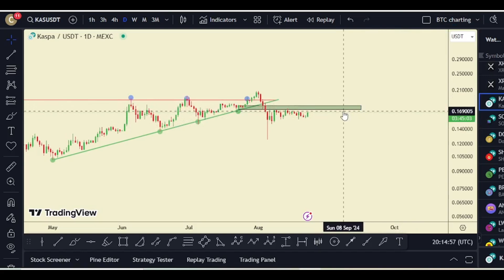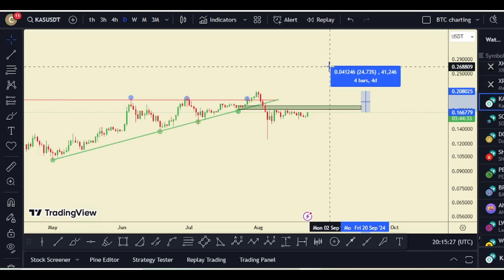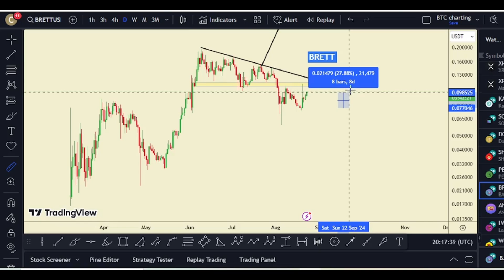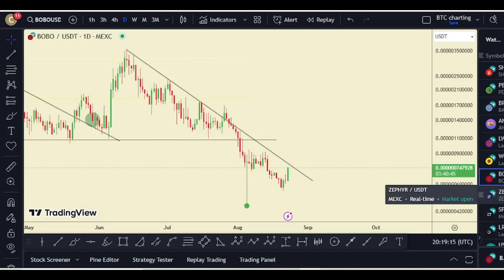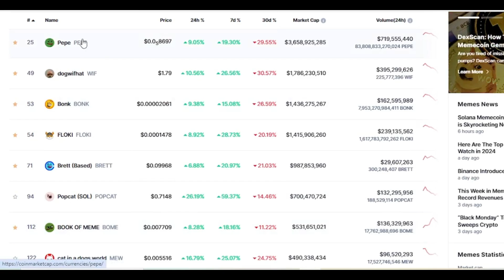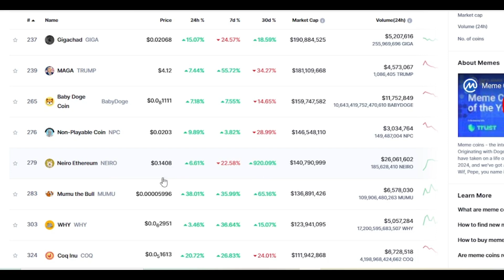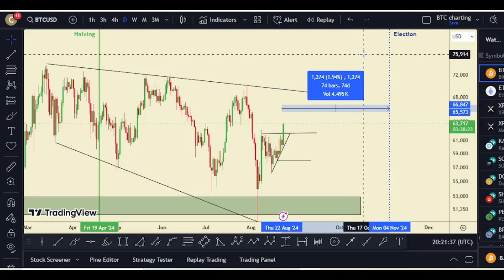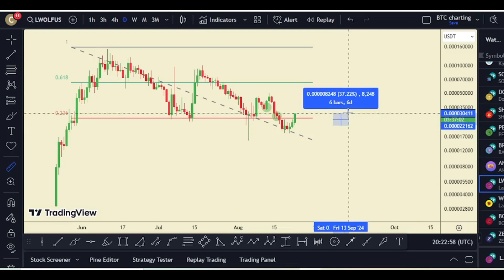Crypto Markets EXPLODING from Range Lows! Is This the Start of Altseason?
In this video, we dive deep into the latest surge in the crypto markets as prices pump hard off of the range lows. Is this just a short-lived bounce, or are we gearing up for the next massive bull run? Join me as we analyze key charts, market trends, and the driving forces behind this explosive rally. Don’t miss out on this crucial insight into what’s happening in the world of crypto right now!